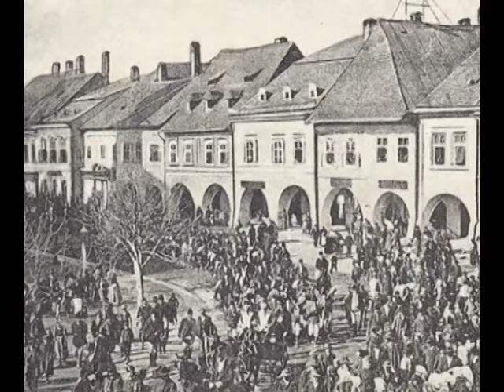România nemuritoare 1918-2018